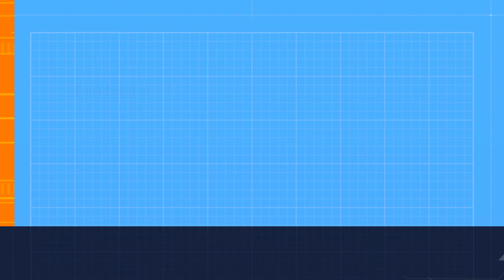FV217 Badger/E 100/Obj.777 II/STB-1 - World Of Tanks Blitz Replay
Thanks to:
Ctlyst [HATED] (NA) for the FV 217 Badger replay. 0:00
Deadlad069 [D3V1L] (APAC) for the E 100 replay. 5:00
Matchmaking_Kontol (APAC) for the Obj.777 II replay. 9:48
sworntruth [VGLNT] (NA) for the STB-1 replay. 14:31